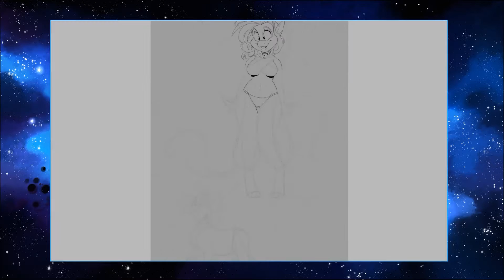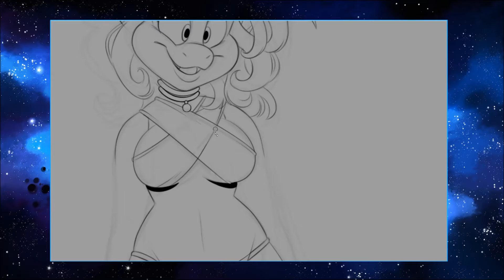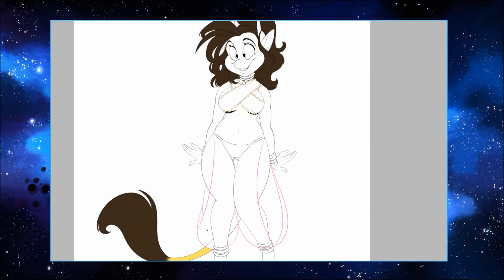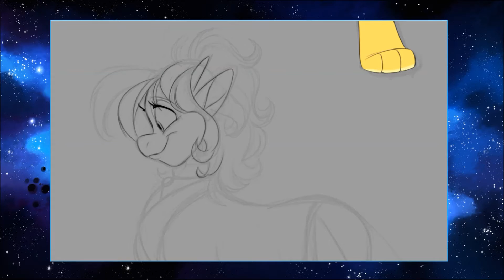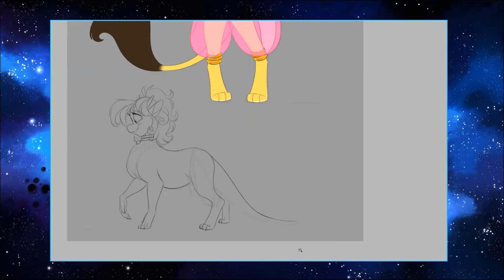KenDraws: Anjensa! [SPEED DRAW] + Commentary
Speed draw of another character reference! This time of my oc, Anjensa the gold dragon! I hope you all enjoy!

I am a freelance artist that makes a living off of drawing silly things.

I post all sorts of goodies and secret videos on there!

Tools of trade:
13HD Cintiq
PaintTool SAI